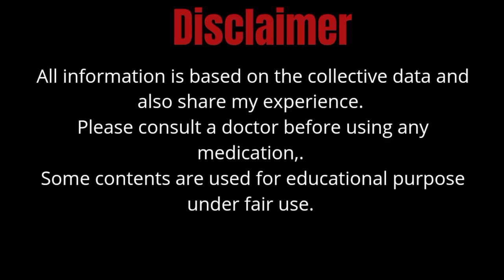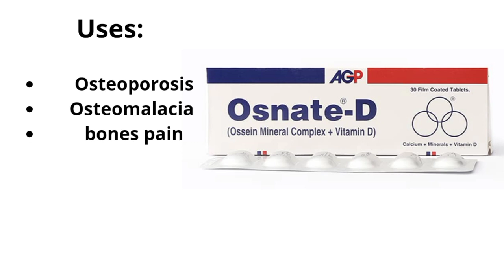Osnate d tablet benefits in Urdu | osnate d tablet uses in pregnancy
this video is about that is osnate d tablet benefits in Urdu, osnate d tablet uses in pregnancy,

osnate d tablet benefits in Urdu,
osnate d tablet uses in pregnancy,
osnate d,
osnate d tablet uses,
osnate d tablet kis time Khana chahiye,
osnate d tablet price in Pakistan,
osnate tablet uses in urdu,
osnate d tablet uses in urdu,
osnate d in pregnancy,
osnate d price in Pakistan,
osnate d uses,
osnate d side effects,
osnate d for skin,
osnate tablet uses,